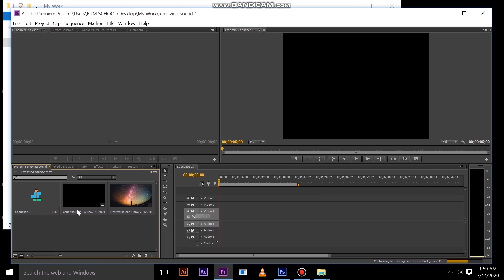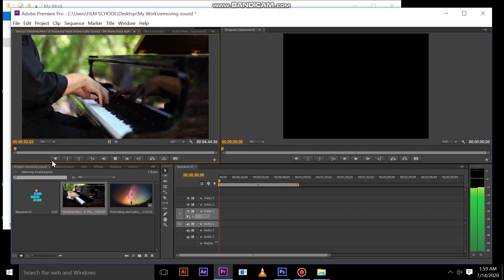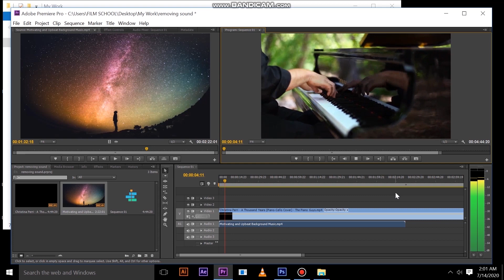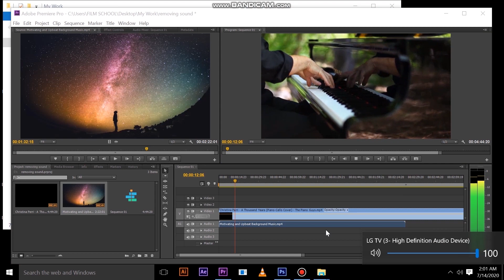Uko wahindura amajwi ya video imwe ukayashyira kuyindi